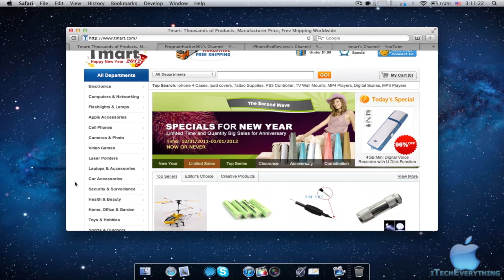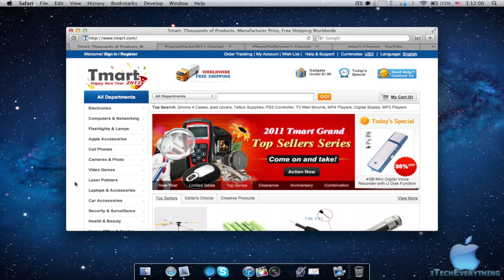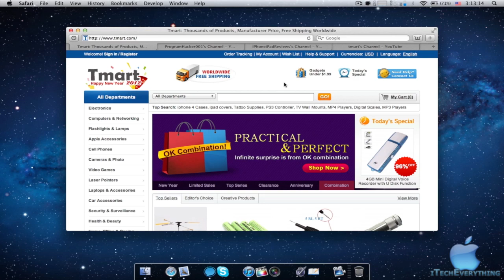$30 Tmart Coupon Code (Happy New Year) Giveaway! (Ended)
Rules:

But you can comment on this video for an extra entry

3. Like Tmart's Facebook Fanpage

Ping: Keith Fong
Game Center: programhacker001